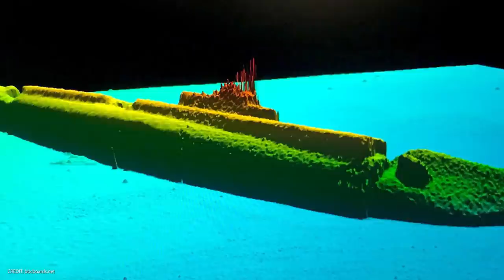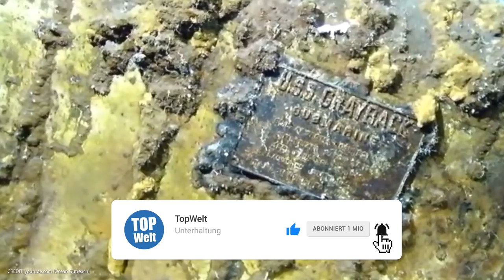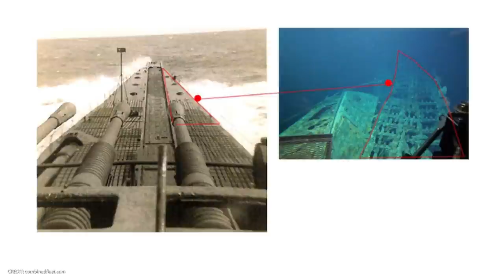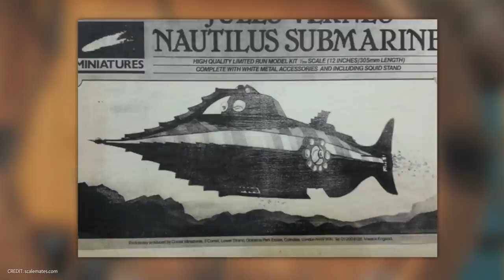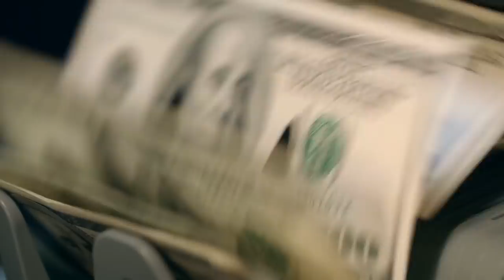Ein 75 Jahre altes Rätsel wurde gelöst! 5 Geheimnisvolle U Boote!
U-Boote sind einfach faszinierend. Selbst Menschen, die mit Krieg so gar nichts am Hut haben, finden die gigantischen Unterwasser-Gurken anziehend. Man mag sich gar nicht vorstellen, wie es gewesen sein muss, in einem solchen Teil wochen- oder monatelang eingeschlossen gewesen zu sein. Mitten im Krieg, ohne frische Luft oder Wasser, aber unter ständiger Bedrohung. In beiden Weltkriegen wurden weltweit hunderte U-Boote versenkt. Manche erlitten tödliche Treffer, andere sanken, weil der Treibstoff ausging oder die Technik versagte. Die meisten Wracks sind bis heute nicht entdeckt worden. Doch dank neuester Technik und verbesserter Unterwasserforschung taucht das ein oder andere – wenigstens auf Fotos – wieder auf.

100 Dinge, die man im Leben gemacht haben sollte